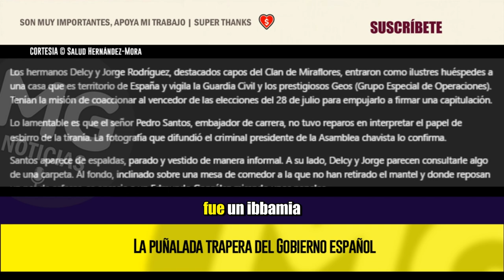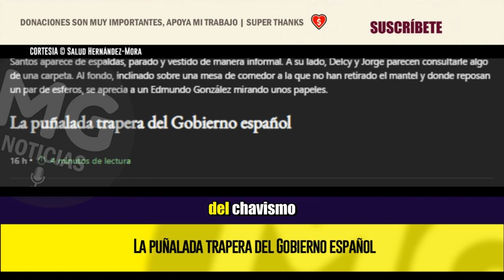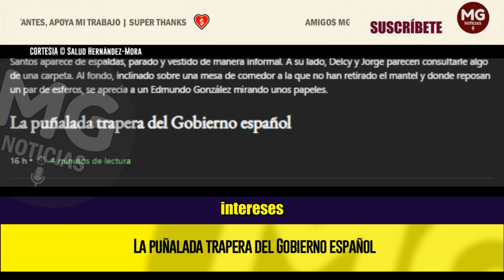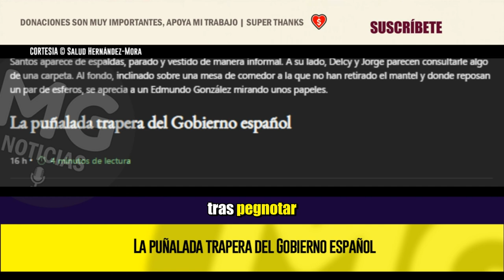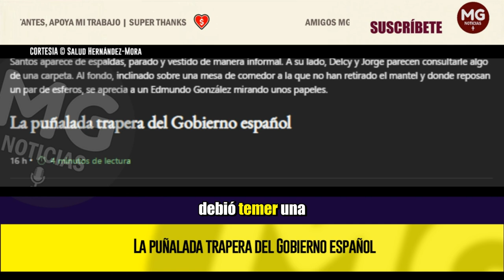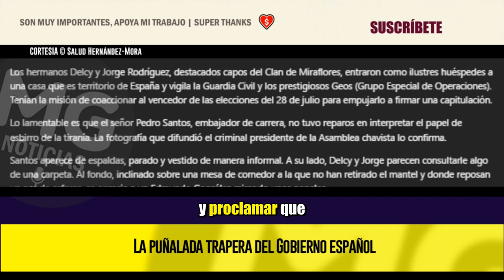LA PUÑALADA TRAPERA DEL GOBIERNO ESPAÑOL 🔴 Columna Salud Hernández-Mora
Fue una infamia, una maniobra nauseabunda. El Gobierno español quedó a la altura de sus aliados mafiosos. Encargó a su embajador en Caracas el ignominioso oficio de ejercer de notario de una extorsión.
columna SALUS HERNÁNDEZ MORA para SEMANA